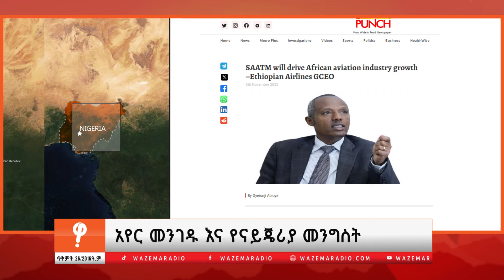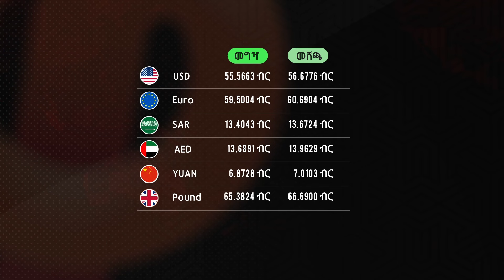ጎጃም ላይ መከላከያ እና ፋኖ (ለቸኮለ! ጥቅምት 26)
1-የወረዳው ፖሊስ አዛዥ በሸኔ ተገደሉ
2-ጎጃም ላይ መከላከያ እና ፋኖ
3-በአወዛጋባቢዎቹ አካባቢዎች ሕዝበ-ውሳኔ ሊካሄድ ነው
4-አየር መንገዱ እና የናይጄሪያ መንግስት
5-የቼኩ ጠቅላይ የአየር ኀይል ጉብኝት